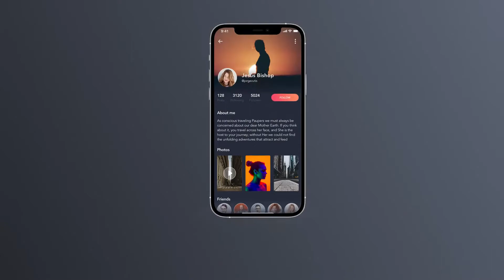Corporate AE Templates: Mobile App Promotion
1080p(1920×1080) resolution / 30 fps
10 unique scenes, with 20 placeholders for media (photo, video or image)
100% After Effects, No plugins required.